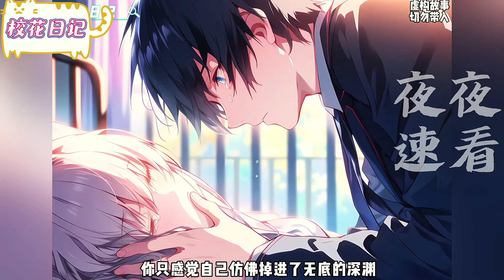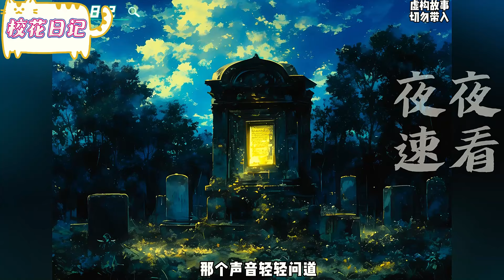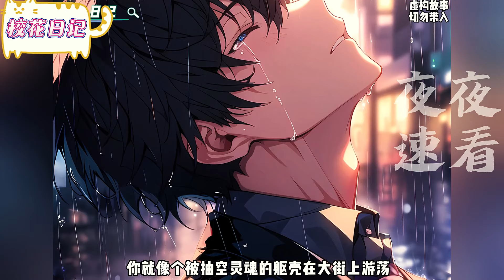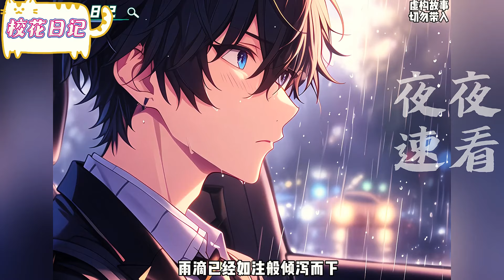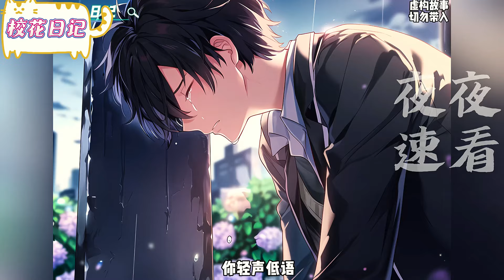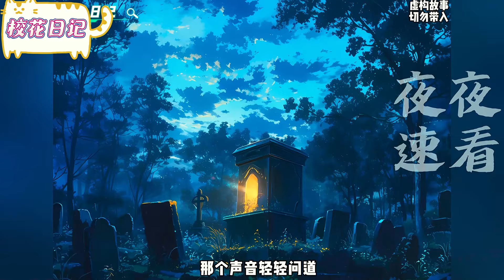偷偷喜歡八年卻沒有表白是一種什麼感覺#漫画